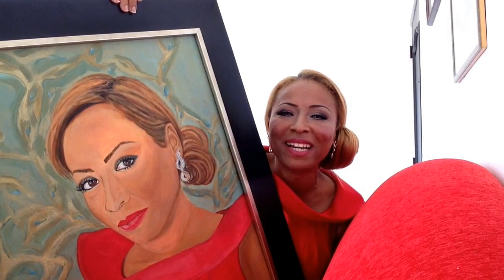El poder de la mente #12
Con el poder de la puedes lograr todo si no sabes que la la mente la puedes utilizar para lograr tus sueños.
Los 365 días del año de día y de noche donde quieras que este puedes lograr tus metas solo piénsalo y sueña no te detengas.

En este video te lo muestro